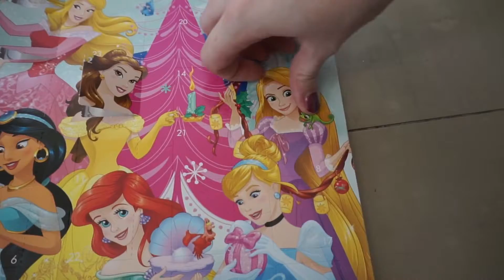Peanut Butter Balls {Vlogmas Day 4}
I love making these for our Christmas Tradition! Peanut Butter Balls are amazing, the take a lot of unhealthy ingredients, a lot of spare time to make the mixture and in the end you have a lot of happy moments with a delicious treats! Merry Christmas!! xo

Yesterdays Video:
We Love Our Movies {Vlogmas Day 3}